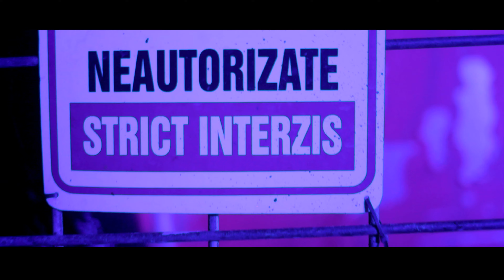ROXA - Cineva feat IANCU STERP